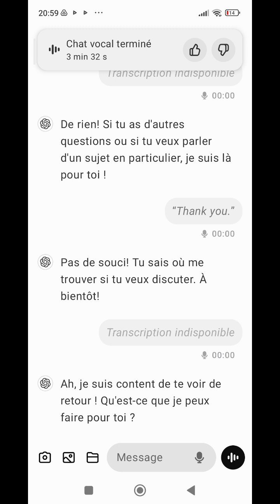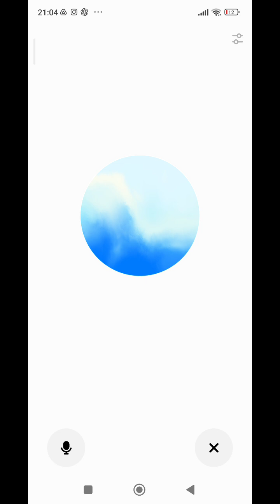Je teste le nouveau ChatGPT Advanced Voice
Dans cette vidéo, je teste les nouvelles fonctionnalités de ChatGPT Advanced Voice et sélectionne la voix Sol l'érudit 💻🙂